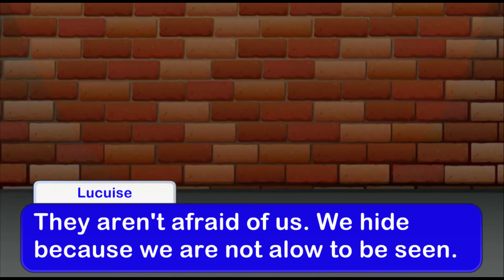The shapeshift monsters